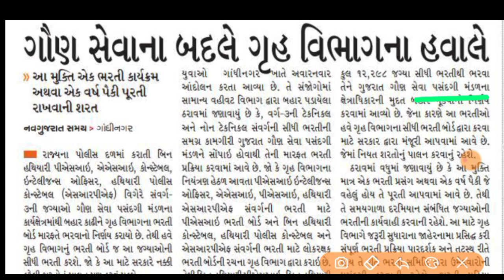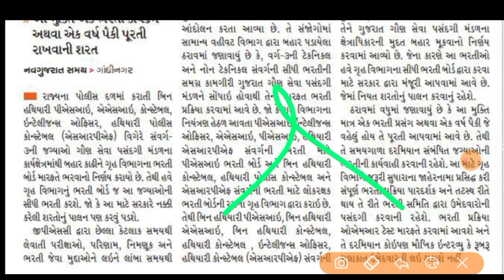Gujarat Police Bharati 2020-21 || Police Bharati letest update 2021 || Upcoming bharati Gujarat